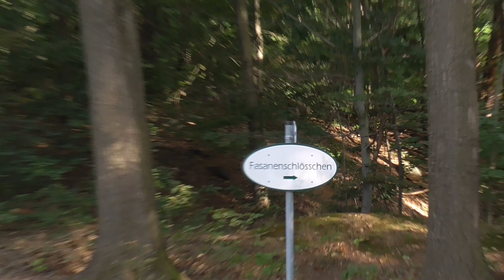Moritzburg/Sachsen 2020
Das Schloss Moritzburg in Sachsen.
Als Jagdschloss von Herzog Moritz erbaut, wurde Schloss Moritzburg
zum königlichen Lustschloss unter August dem Starken.

(c)sightflying.de